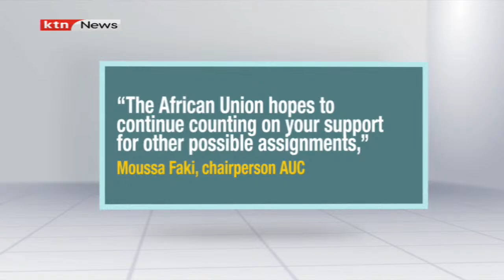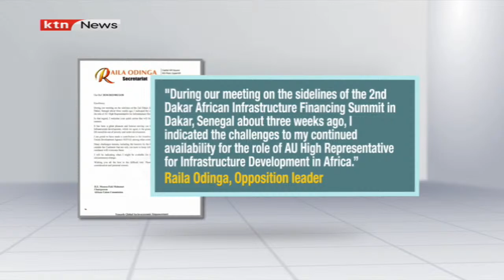Raila's assignment ends: I asked to leave African Union role, Raila Odinga says